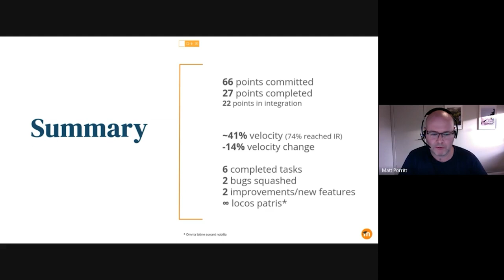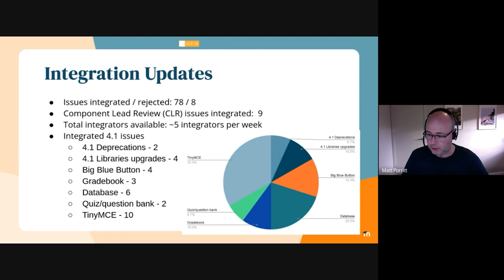Showcase Short | Update on integrations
Here's an updated progress report on our integrations from our products team.